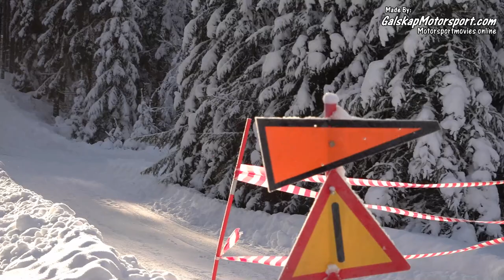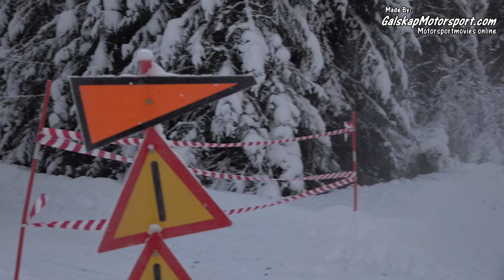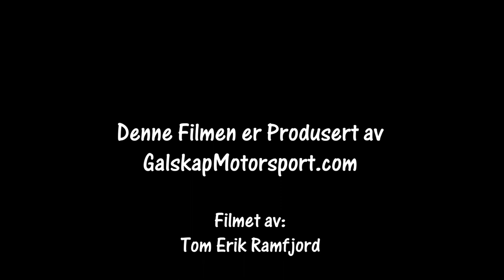Rally Elverum 21.01.2023 SS10